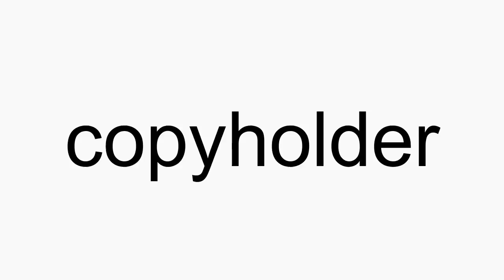How to pronounce copyholder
copyholder American English pronunciation. How to pronounce copyholder correctly. How to say copyholder in proper American English.